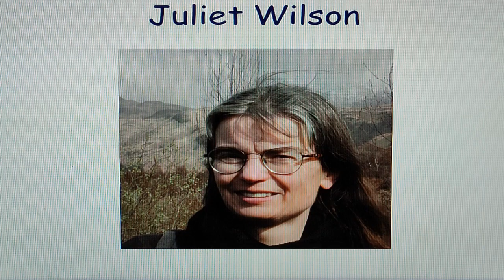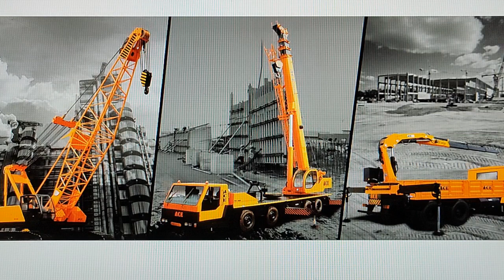The Lost Dances of Crane